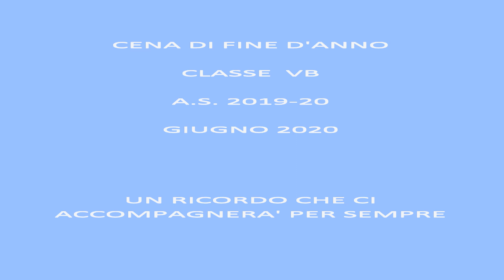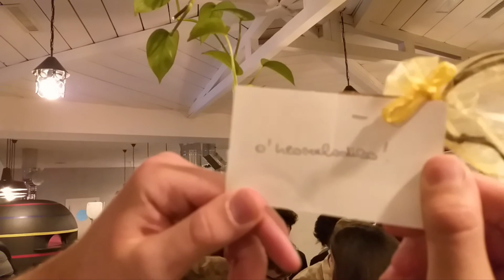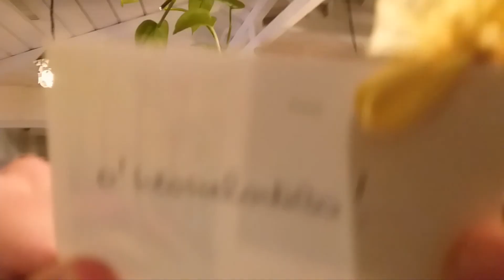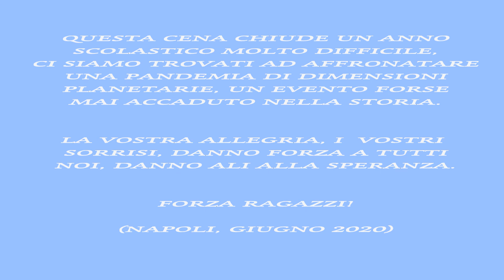CENA FINE ANNO CLASSE VB- A.S. 2019-20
Cena di fine anno con la classe VB dell'IT "Della Porta-Porzio" di Napoli.
Giugno 2020.